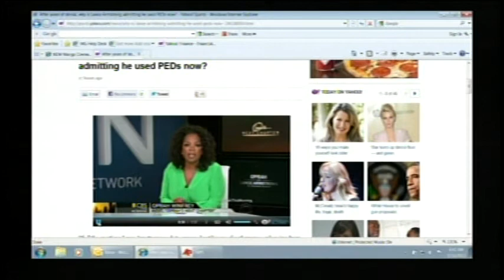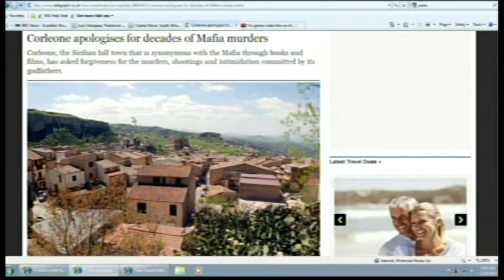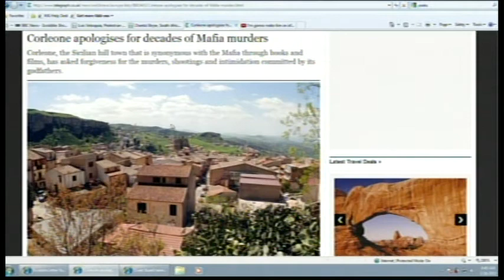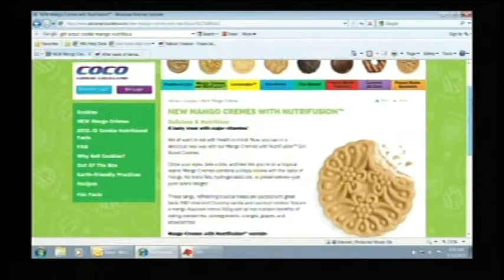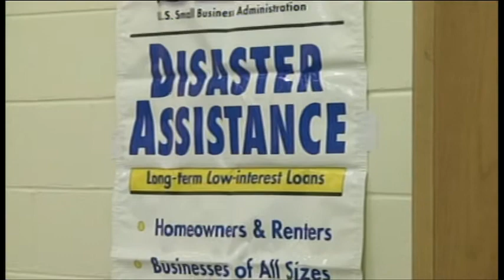News 5 Morning Show 2